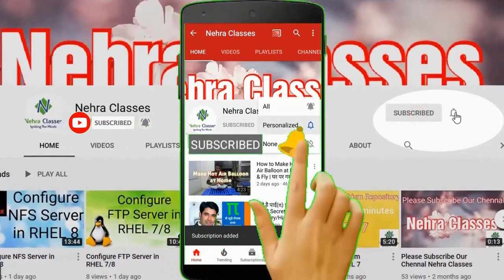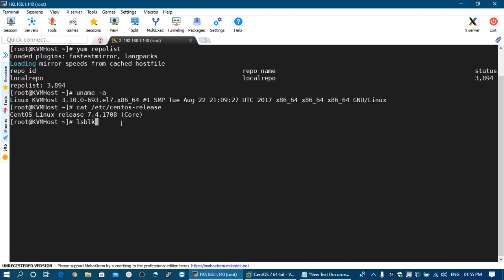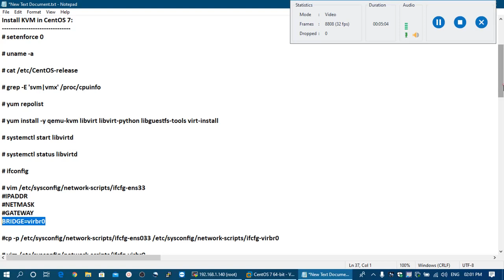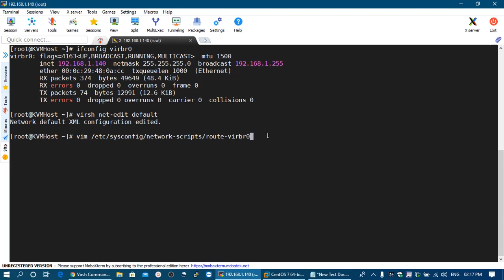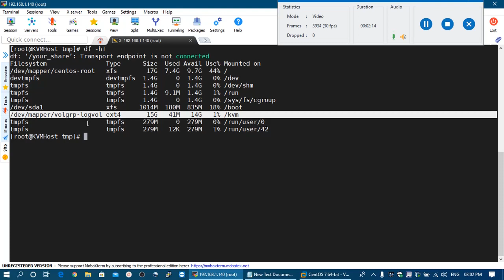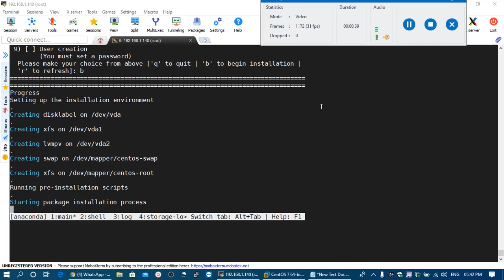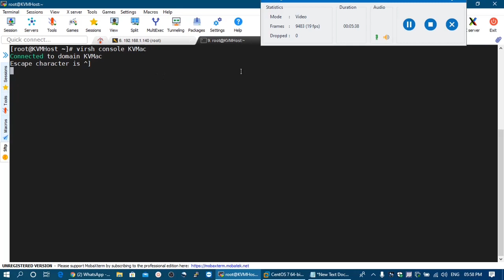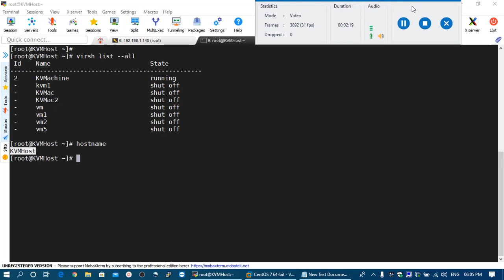Configure Kernel Based Virtual Machine (KVM) on RHEL 7 or CentOS 7 | Install & Configure KVM in RHEL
KVM:
KVM (for Kernel-based Virtual Machine) is a full virtualization solution for Linux on x86 hardware containing virtualization extensions (Intel VT or AMD-V). It consists of a loadable kernel module, kvm.ko, that provides the core virtualization infrastructure and a processor specific module, kvm-intel.ko or kvm-amd.ko.

Using KVM, one can run multiple virtual machines running unmodified Linux or Windows images. Each virtual machine has private virtualized hardware: a network card, disk, graphics adapter, etc.

KVM is open source software. The kernel component of KVM is included in mainline Linux, as of 2.6.20. The userspace component of KVM is included in mainline QEMU, as of 1.3.

How does KVM work:
KVM converts Linux into a type-1 (bare-metal) hypervisor. All hypervisors need some operating system-level components—such as a memory manager, process scheduler, input/output (I/O) stack, device drivers, security manager, a network stack, and more—to run VMs. KVM has all these components because it’s part of the Linux kernel. Every VM is implemented as a regular Linux process, scheduled by the standard Linux scheduler, with dedicated virtual hardware like a network card, graphics adapter, CPU(s), memory, and disks.

Install KVM in CentOS 7:
# setenforce 0

# uname -a

# cat /etc/CentOS-release

# grep -E 'svm|vmx' /proc/cpuinfo

# yum install -y qemu-kvm libvirt libvirt-python libguestfs-tools virt-install

# systemctl start libvirtd

# systemctl status libvirtd

# ifconfig

# vim /etc/sysconfig/network-scripts/ifcfg-ens33
BRIDGE=virbr0

# cp -p /etc/sysconfig/network-scripts/ifcfg-ens033 /etc/sysconfig/network-scripts/ifcfg-virbr0

# vim /etc/sysconfig/network-scripts/ifcfg-virbr0
TYPE=BRIDGE
IPADDR
NETMASK
GATEWAY
DEVICE=virbr0

# ll /usr/lib/sysctl.d/60-libvirtd.conf

# rpm -qf /usr/lib/sysctl.d/60-libvirtd.conf

# vim /usr/lib/sysctl.d/60-libvirtd.conf
net.ipv4.ip_forward = 1

# /sbin/sysctl -w /usr/lib/sysctl.d/60-libvirtd.conf

# /sbin/sysctl -p /usr/lib/sysctl.d/60-libvirtd.conf

# ifconfig virbr0

# virsh net-edit default
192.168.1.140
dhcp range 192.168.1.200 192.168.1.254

# vim /etc/sysconfig/network-scripts/route-virbr0
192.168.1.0/24 via 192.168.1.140 dev virbr0

# init 6

# systemctl status libvirtd

# ifconfig -a

# osinfo-query os | more

# osinfo-query os | grep -i centos

# df -hT

# ll /tmp/CentOS-7-x86_64-DVD-1708.iso

# chmod 775 /tmp/CentOS-7-x86_64-DVD-1708.iso

# ll /kvm

# virt-install --name KVMac --description "CENTOS7 for KVMac" --os-type=Linux --os-variant=centos7.0 --ram=1024 --vcpus=1 --disk path=/kvm/KVMac.img,bus=virtio,size=10 --graphics none --console pty,target_type=serial --location /tmp/CentOS-7-x86_64-DVD-1708.iso --network bridge:virbr0 --extra-args console=ttyS0

# virsh list --all

# virsh dominfo KVMac

# virsh shutdown KVMac

# virsh console KVMac

# virsh console KVMac

# virsh list --all

# virsh start KVMac

# virsh console KVMac

# virsh list

# virsh list --all

# virt-clone --connect qemu:///system --original KVMac --name vm3 -f /kvm/KVMac2.img

# virsh list --all

# virsh start KVMac2

# virsh console KVMac2

# ifconfig

# nslookup 8.8.8.8

# netstat -nr